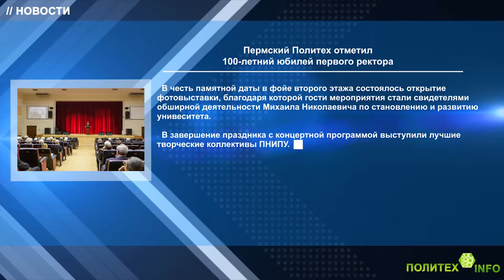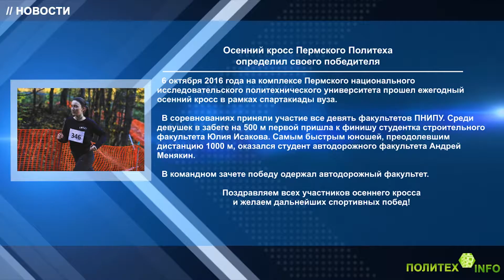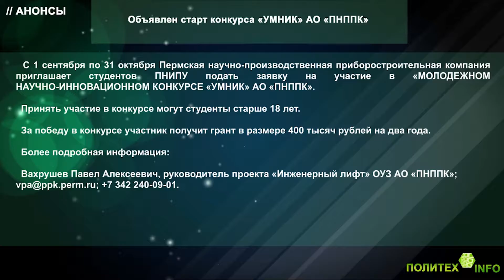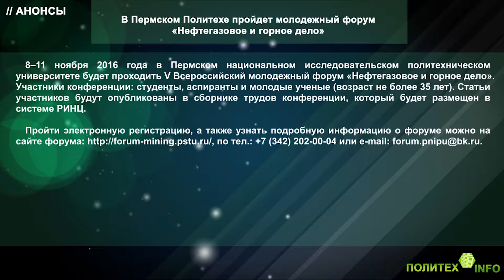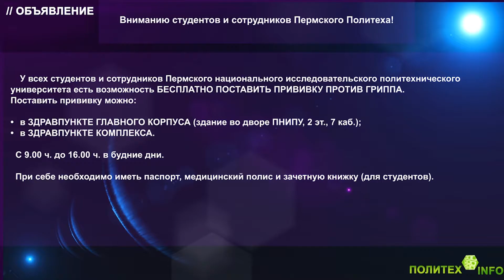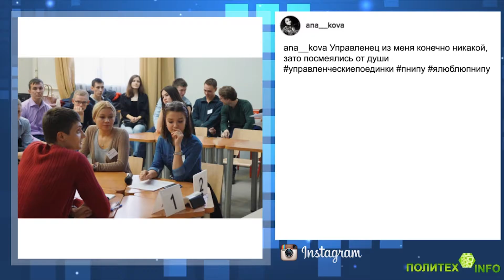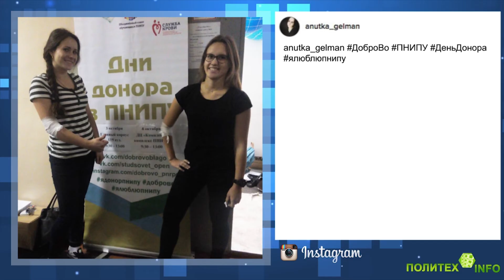Политех-инфо. Выпуск 153